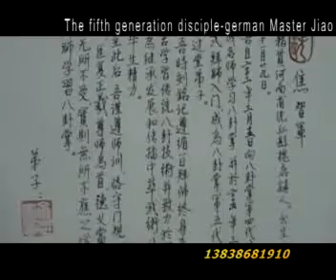Bagua Chief Introduction--The fifth generation Jiao Zhijun